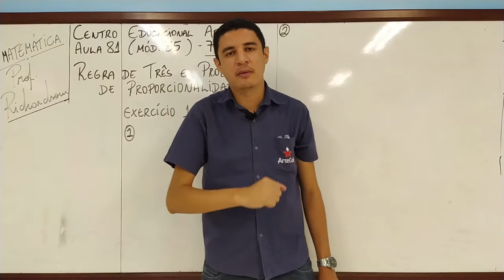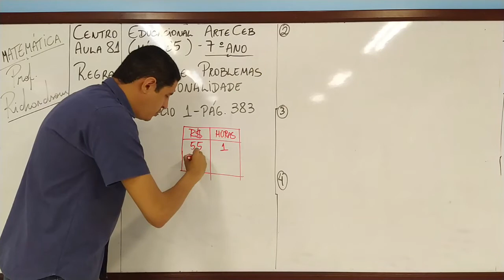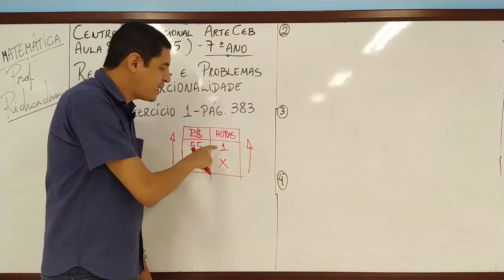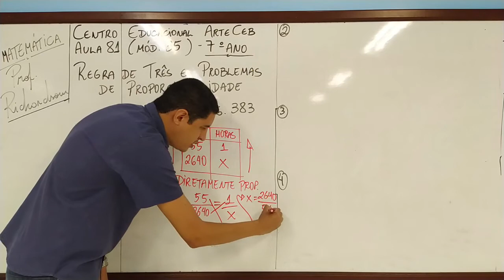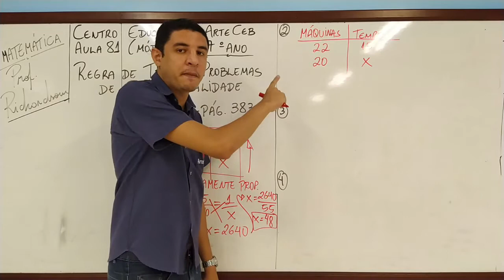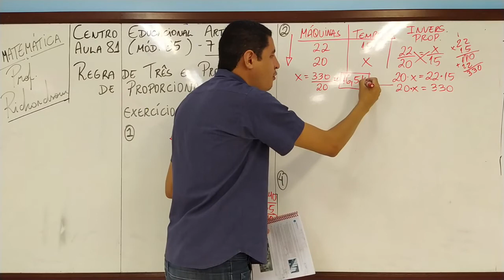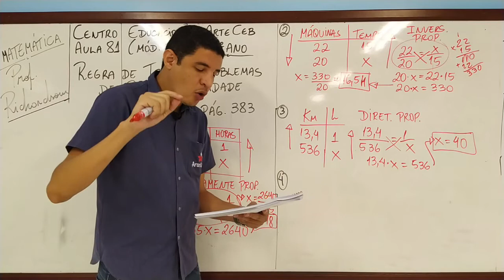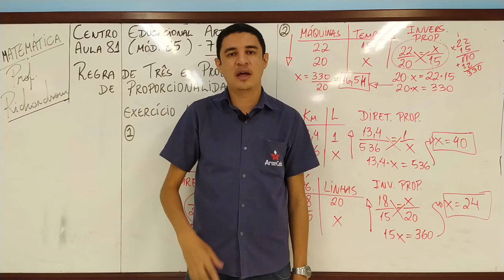07/10 - 7º ANO (EF) - MATEMÁTICA - MÓD. 31 - REGRA DE TRÊS E PROBLEMAS DE... - RICHARDSOM SANTOS